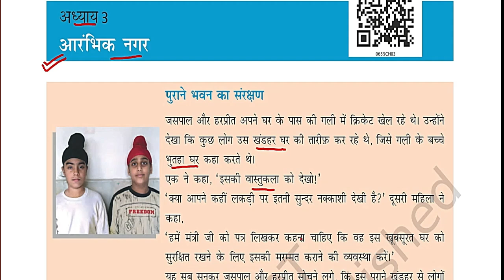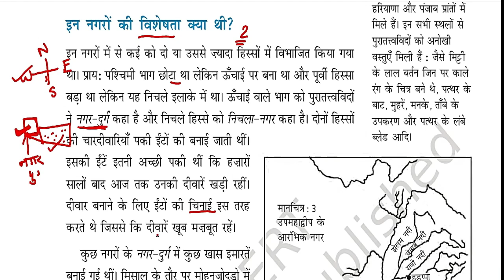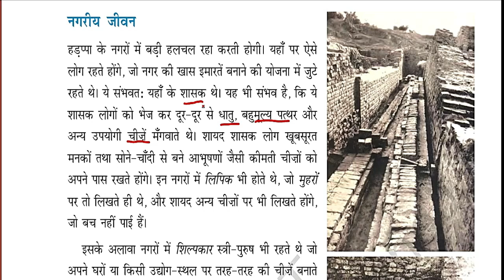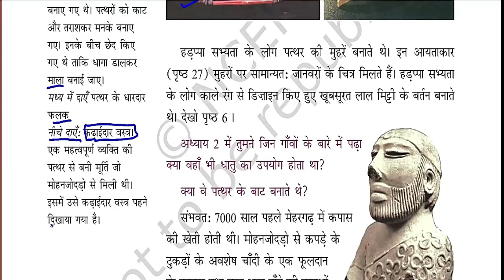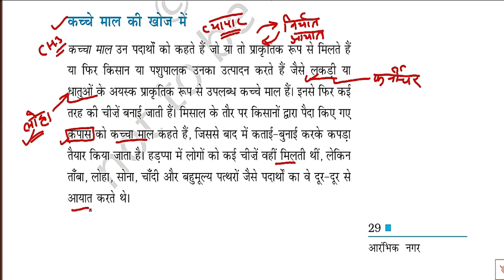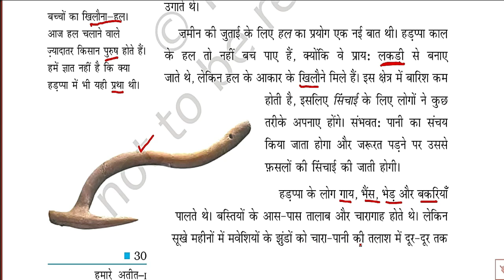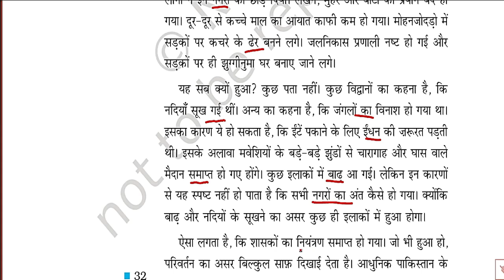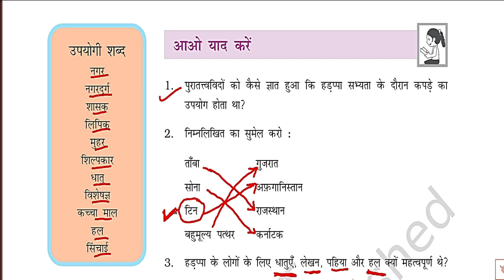NCERT HISTORY class 6 chapter 3 in hindi / NCERT इतिहास कक्षा 6 अध्याय 3 आरंभिक नगर/ Anu jadoun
इस विडिओ मे हम कक्षा 6 की इतिहास की ncert  का ch -3 पड़ेंगे हमे उम्मेद है की आपके लिए अवश्य ही लाभदायक होगा अगर आप हमे कोई सूझहव देना चाहते तो कमेन्ट मे अपने बात जरूर लिखें आपके सुझाव हमारी इस यात्रा को एक सही दिशा प्रदान करेंगे